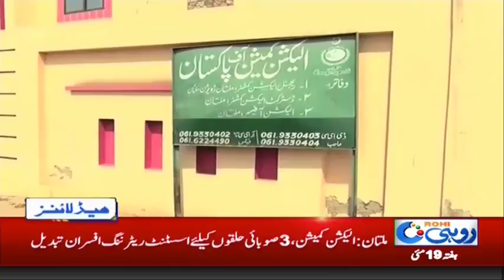News Headlines | 6:00 PM | 19 May 2018 | Rohi